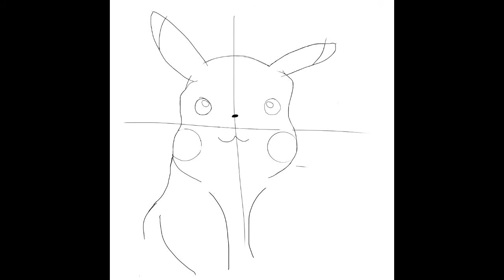I Drew Pikachu AND Made a Halloween Dance Groove (by finger)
This week I was tasked with the assignment of learning a new skill and I look at being able to bring an image from your mind onto a screen with your finger is quite the skill. This definitely gave me a deeper appreciation for anyone that is FAR better than I am at this but I did have a lot of fun. I can’t wait to add an Apple Pencil into the mix.

The beat accompanying the drawing was made my me this week as week as my first iPad beat.
Headphones are definitely recommended to fully hear everything.

Enjoy, and remember to have fun!

Apps used:
IbisPaint X

iMovie

GarageBand